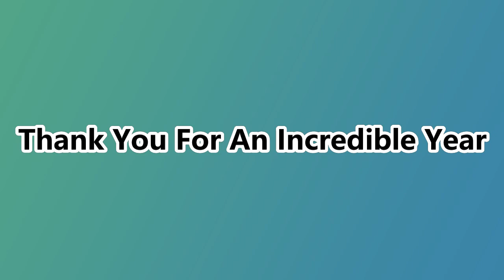Our End of The Year Party!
🎄✨ Celebrating the spirit of the season at the Graphco Line Christmas party was nothing short of magical! 🌟 This year, we wanted to express our immense gratitude to our incredible team, so we brought in a mariachi band to serenade us with festive tunes and indulged in delicious tacos that left our taste buds dancing. 🎶🌮

The joyous atmosphere and heartfelt camaraderie were the perfect ingredients for a memorable celebration. As we reflect on the successes of 2023, we are genuinely grateful for each and every member of the Graphco Line family who contributed to making this year truly exceptional.

With the warmth of the holiday season embracing us, we're filled with anticipation for an even more remarkable 2024. Our team's dedication and hard work have set the stage for continued success, and we can't wait to see what the future holds.

To our amazing employees, clients, and partners, we extend our heartfelt thanks for being a part of our journey. Here's to a fantastic year behind us and the exciting adventures that lie ahead!

Wishing everyone a joyous holiday season and a prosperous New Year! 🎁🎉 GraphcoLine ChristmasParty Gratitude NewYearAhead CheersTo2024 🥳🌟